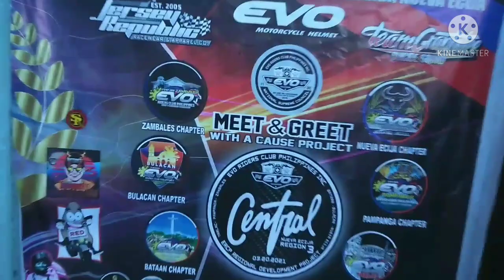ERCP CENTRAL LUZON MEET and GREET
bonding with hammerman,  jaytv team katagumpay, jawomotovlog bossbabeanna,  red sweet potato,  jolo tambyolo,  at heneral kamote.